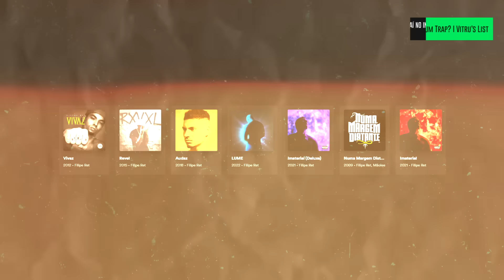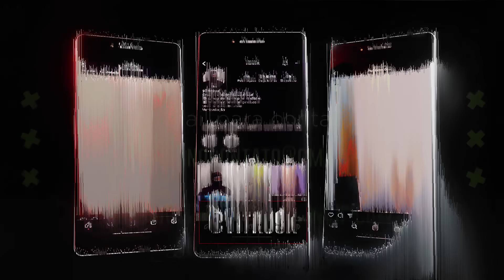O que tem de ERRADO com O TETO? (O que tá acontecendo com ele?)